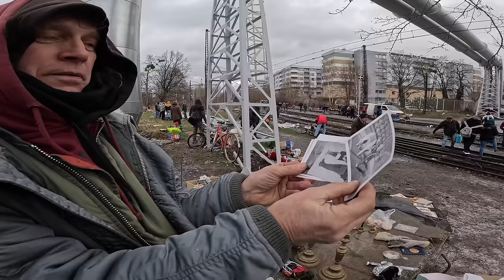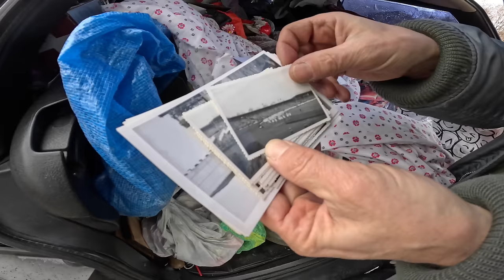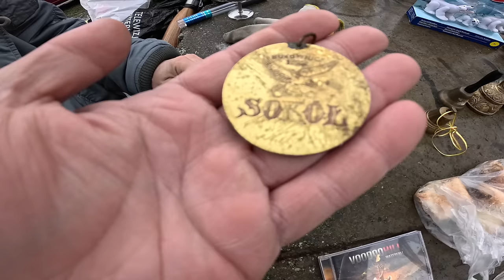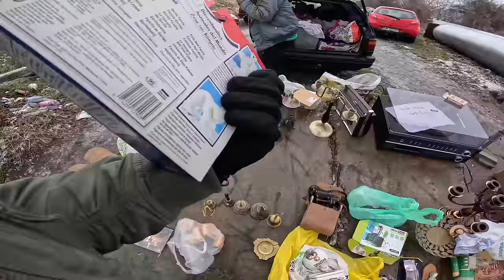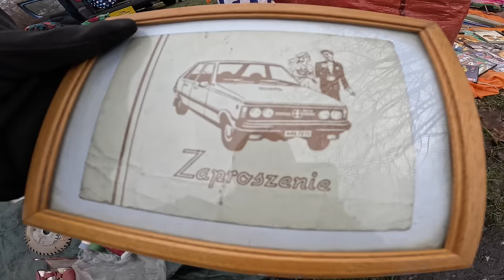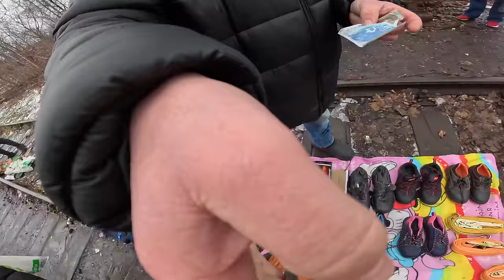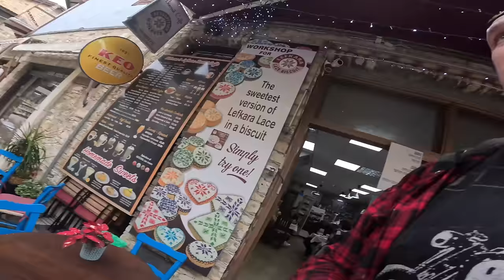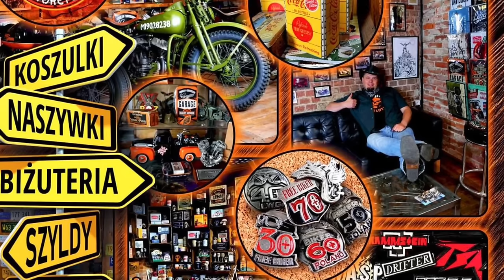Pchli Targ Wrocław Targ na Torach #68 + Vlog z Cypru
Pchli targ Targ na Torach we Wrocławiu.
Poznaj historie ludzi z targu. Zobacz co ile kosztuje.
W drugiej częsci vlog z moich odwiedzin na Cyprze :)

Kontakt do właściciela  willi na Cyprze
Mobinavillas com

Auto wypozyczone z firmy Arenda Car Rentals Cypr
Są na Whatsapp pod numerem: